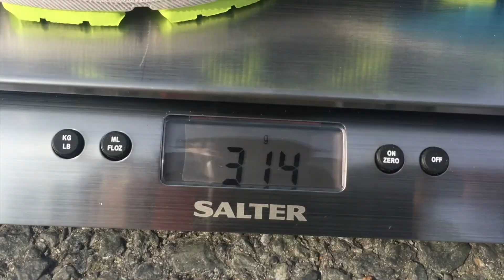Gelové boty bez gelu? Asics GT1000 |Přemek Švarc| Nero TV HD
Přemek se rozhodl proklepnout si boty značky Asics, model GT1000. Při řezu, kterým vždy zjišťujeme, zda-li má bota všechny technologie, které výrobce udáva, jsme objevili, že vlastně něco tak trochu chybí!

Podívej se na náš již 10. díl testování, kde zjistíš, co jsme (ne)objevili a do komentářů pod videem nám můžeš napsat, jaké máš ty zkušenosti s botami značky Asics.